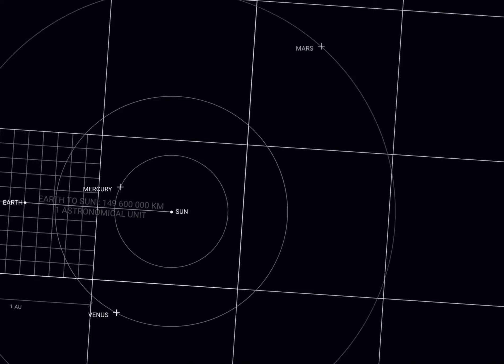Blackhole M87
Unbelievable and mind-blowing distance perspective of M87 Black Hole from earth